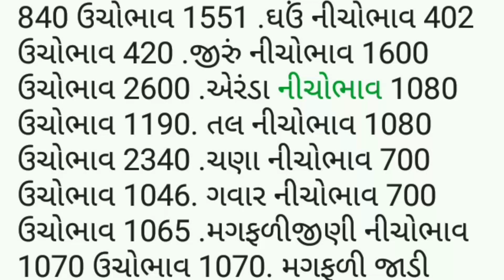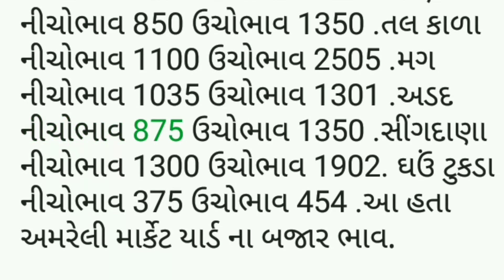APMC.તા.18/9/2021.ગોંડલ .અમરેલી. માર્કેટ યાર્ડ બજાર ભાવ